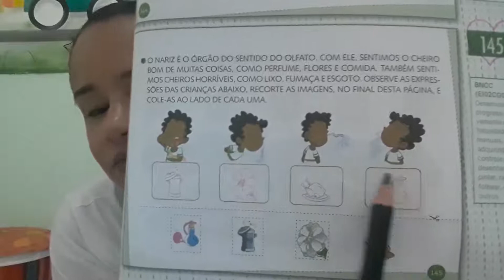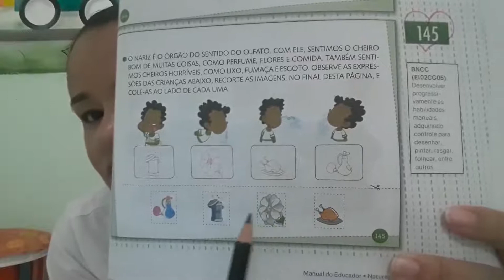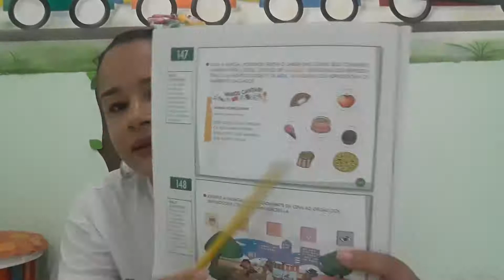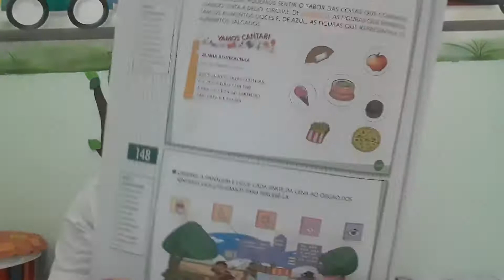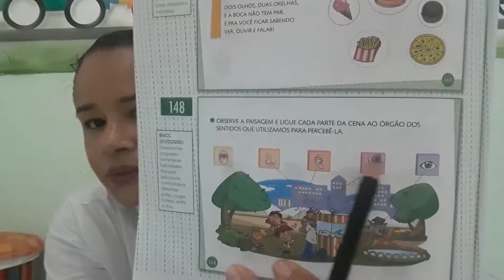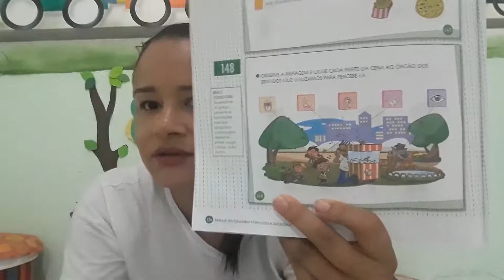Infantil 4 Natureza 11 11